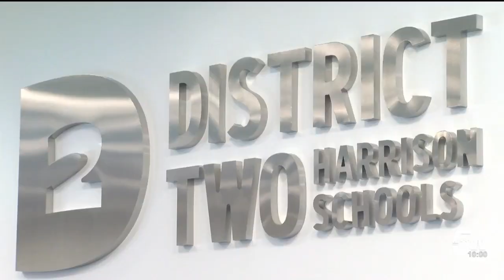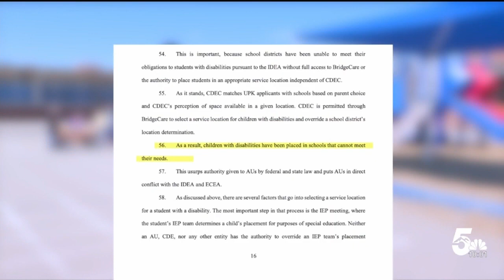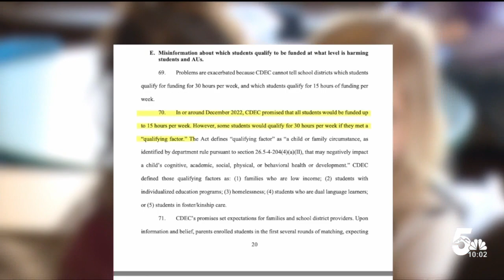District 2 and others sue over Universal Preschool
Colorado's Universal Preschool program is facing legal pushback on multiple fronts tonight. Several school districts, including Harrison District 2 in Colorado Springs, says the state program is not doing what it had promised for parents.